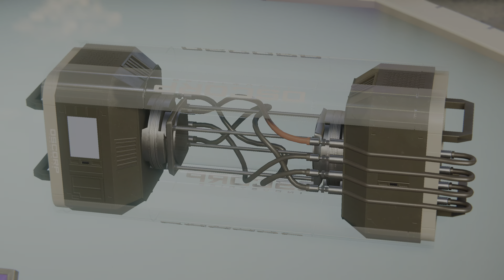Spider-Man Episode 19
اخواتي